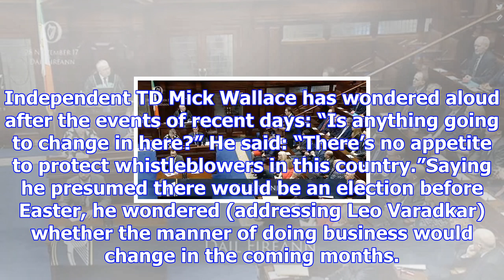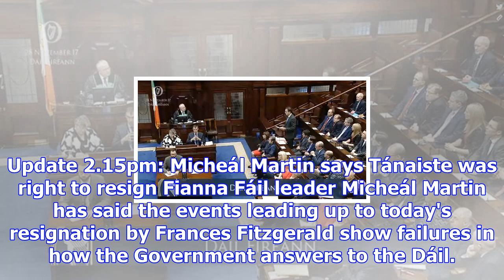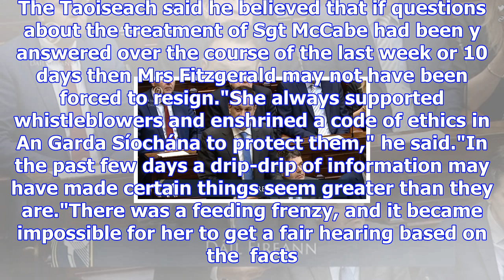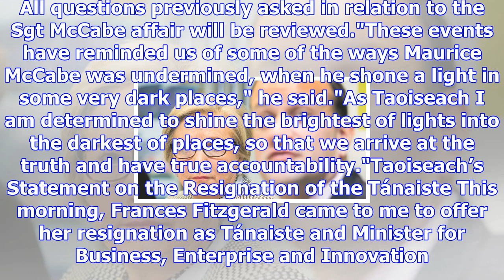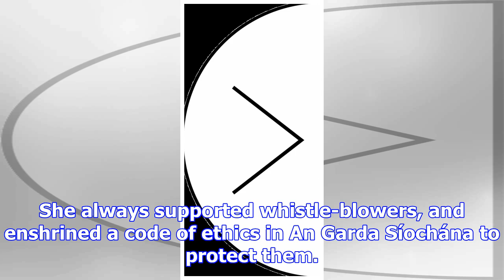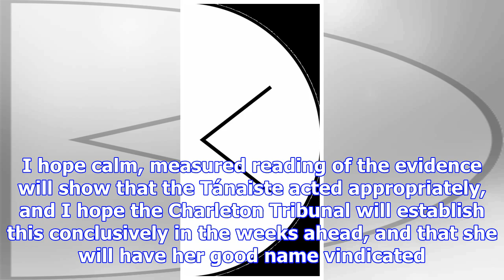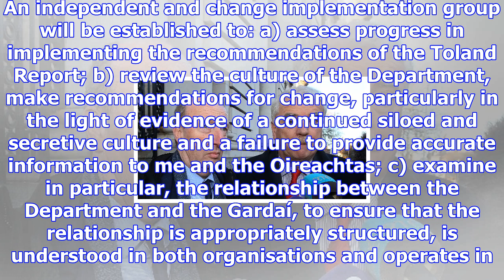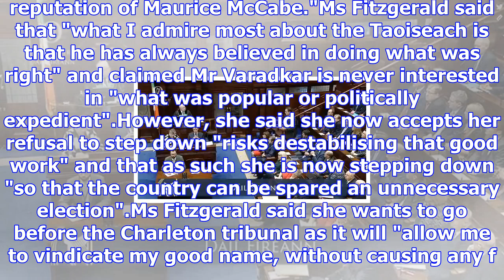Frances fitzgerald resigns 'to spare unnecessary election'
Frances Fitzgerald has said she resigned over her handling of a whistleblower scandal to avoid an "u...